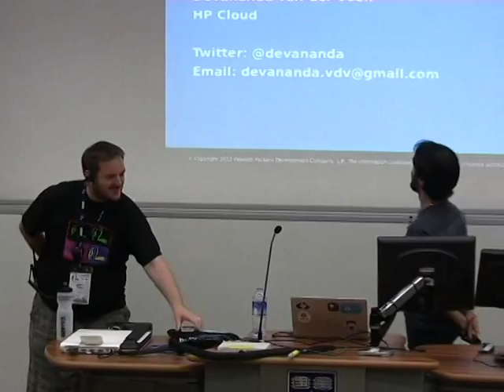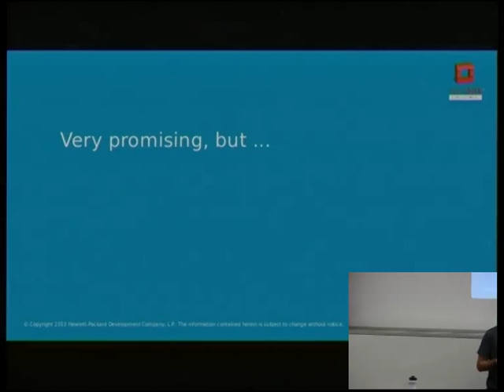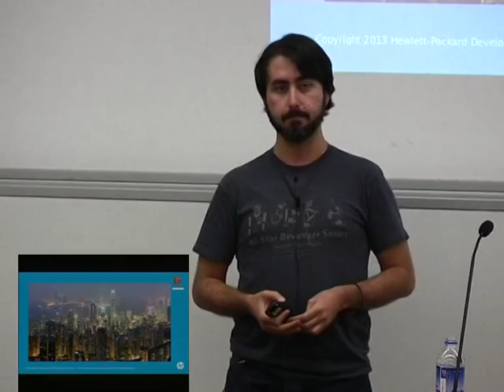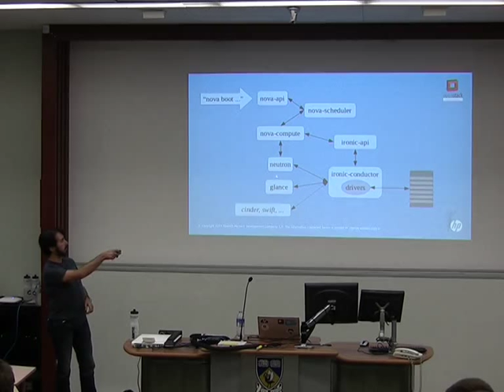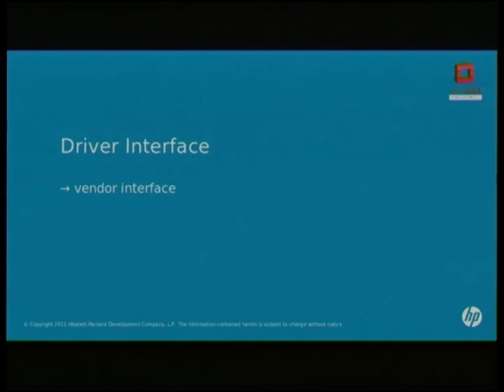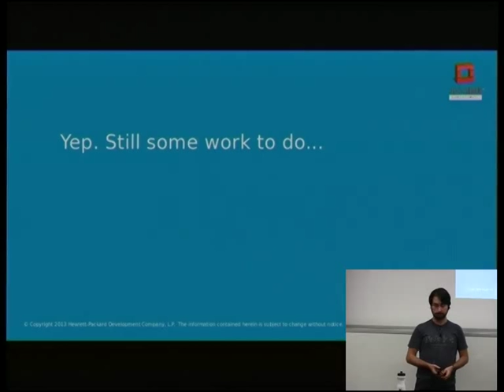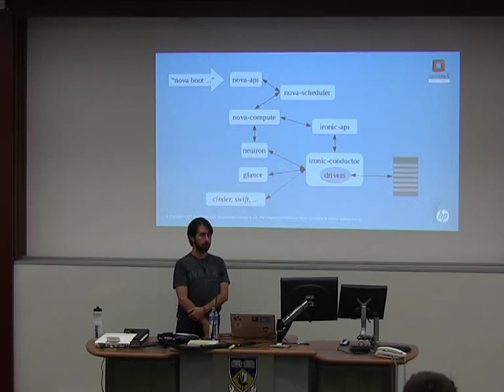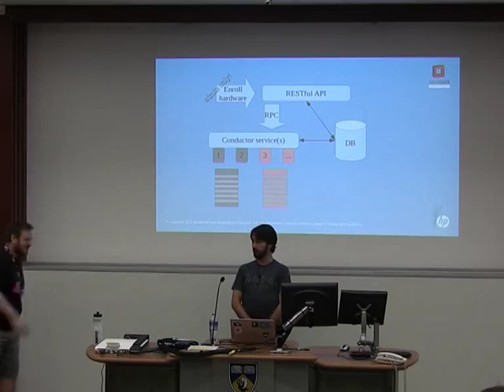Provisioning Bare Metal with OpenStack [linux.conf.au 2014]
Would you be excited to have a single API and single pipeline for deploying your applications on your physical servers, as well as your virtual servers? OpenStack can now do this.

OpenStack enables running applications on virtual machines in a cloud - a public cloud, or your own private cloud. But, what if your application requires physical servers, or your production environment is too performance sensitive to run in VMs? The conventional approach is to use separate tooling, such as crowbar or razor, but deploying dev/test and production environments differently is a bad idea.

Using OpenStack's Bare Metal Provisioning, it is possible to use the same API and the same pipeline to build, test, and deploy applications on both virtual and physical machines. I am leading the development effort behind the Ironic project, and will talk about the project history, current status and what you can expect from the code today, and our plans as it matures. I will touch on a few deployments that are live, and even though baremetal as-a-service is a very compelling use case, I will explain what remains to be done to get there.
Devananda van der Veen

Devananda is currently leading the development of the OpenStack Bare Metal Provisioning (Ironic) project and helping to drive the TripleO (OpenStack-on-OpenStack) project. Before joining HP Cloud Services and diving into OpenStack, he was a MySQL scalability and performance consultant with Percona.